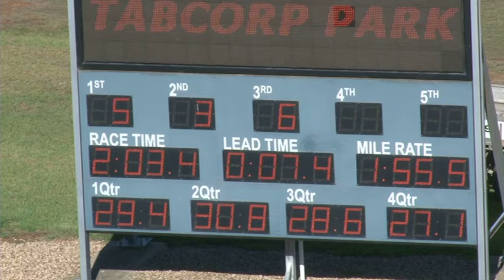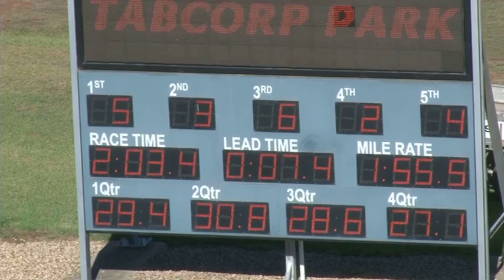Melton 26-4-16 Trial 2